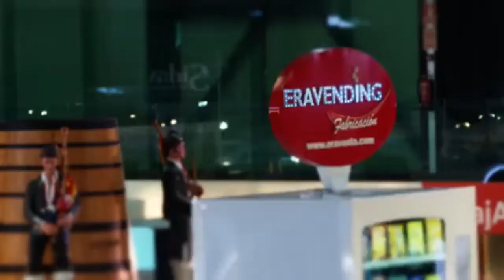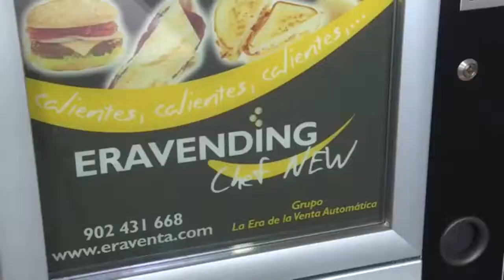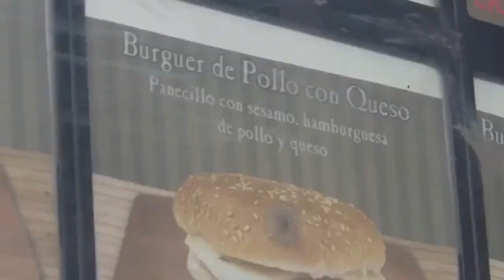GRUPO ERAVENDING FERIAS